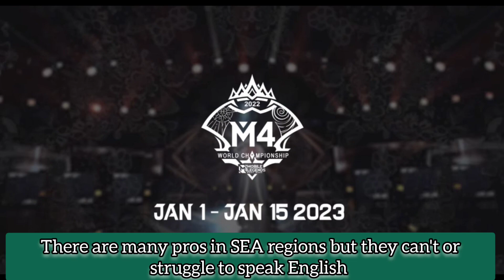MLBB Best English Speaker in Whole Asian Regions?🌏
It's rare to see pro mlbb players with good command in English speaking. But here is Ken from Falcon Esports (Myanmar) who speaks English fluently.

The video is compiled from various sources and I do not claim ownership of the materials used.